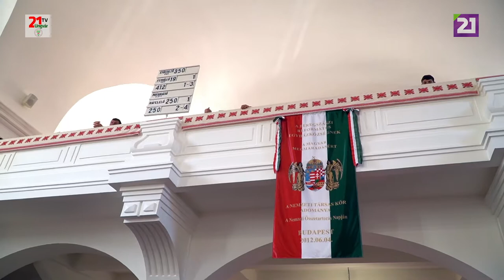TV21 UNGVÁR - 49 Úrvacsoraosztás a Beregszászi református templomban (full)